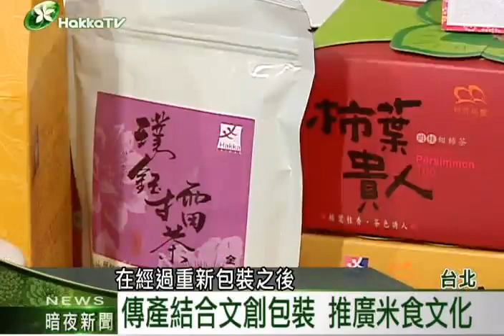2014 0423 好客好禮遊 名品展